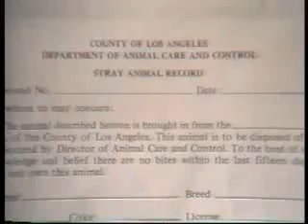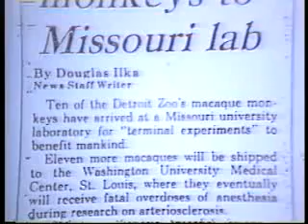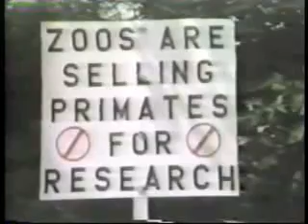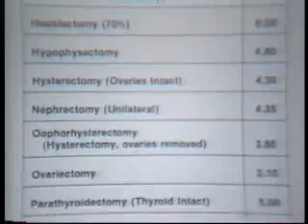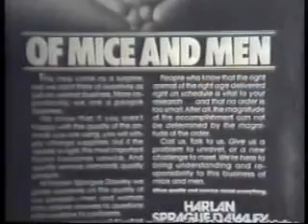Hidden Crimes Part 2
"The breakthrough film that affords you a glimpse into a world you were never meant to see: the hidden world of animal experimentation where grant-hungry, pseudo scientists are responsible not only for the torture of millions of animals, but also for the systematic destruction of our health and the collapse of our economy.

The film you must see before you take any more over-the-counter or prescription drugs, allow your children to be vaccinated, or agree to undergo surgery or any other medical procedure. This film can save your life!

Hidden Crimes includes the secret footage that the Animal Liberation Front took at animal research facilities in California and Pennsylvania. See what the media won't show you!"

The running time of the documentary is 78 minutes. Only because of technical restrictions with its uploading on the internet, the video has been divided in 8 parts (numbered in progression).
Stopvivisezione.net gratefully thanks the production The Nature Of Wellness for their kind permission to use the video. We all are deeply grateful to Mr. Javier Burgos for producing this extraordinary documentary.

"Hidden Crimes is by far the most important and the only honest anti-vivisectionist documentary ever made anywhere in the world, because it is the only one that depicts the whole truth, holding back nothing." Hans Ruesch